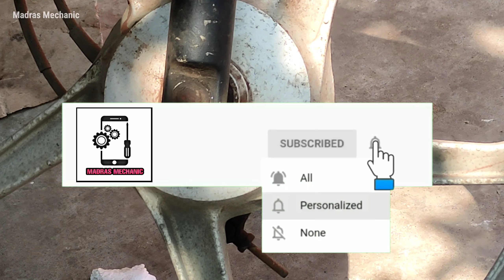Splendor Wheel Bearing Change | தமிழ் | MADRAS MECHANIC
Splendor Wheel Bearing Change